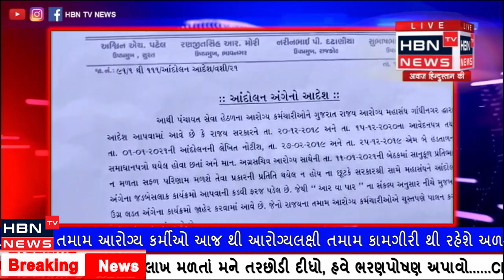અરવલ્લી જિલ્લા પંચાયત હસ્તક ના આરોગ્ય કર્મીઓ અચોક્કસ મુદતની હડતાળ પર ઉતર્યા...